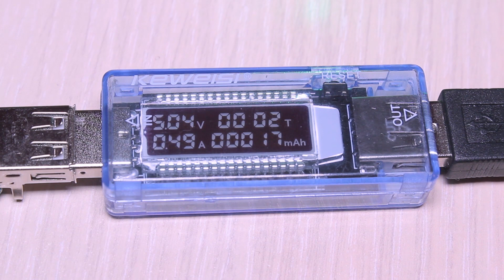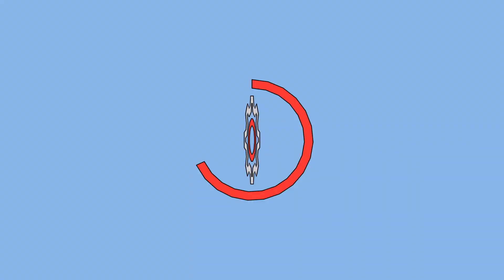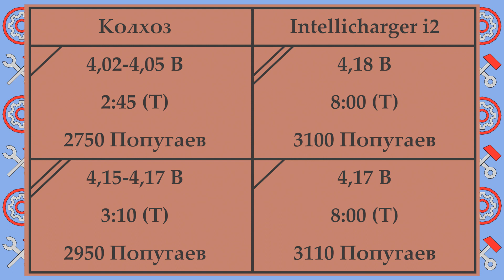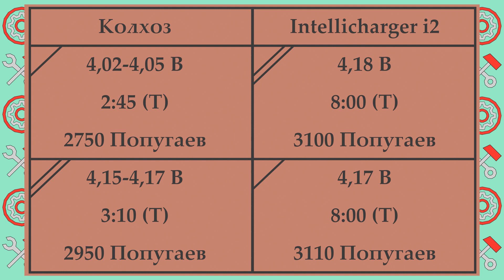Самодельный зарядник vs Фирменный (Сравнение на деле)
ПОДБОРКА ГОТОВЫХ РЕШЕНИЙ

ЕЩЕ ВИДЕО